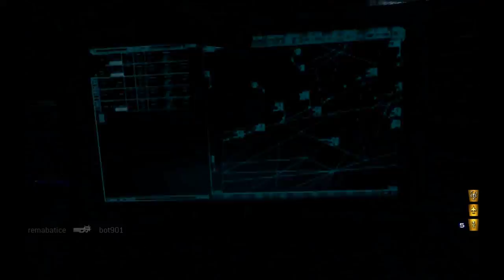Modern Warfare 2 Lets Play Commentary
In this video I am changing it up a bit and playing modern warfare 2, I wanted to test out how recording would be with a FPS and it went better then I expected, Hope you enjoy please leave a like and subscribe for more videos thanks :)